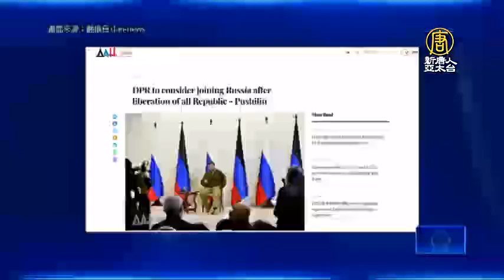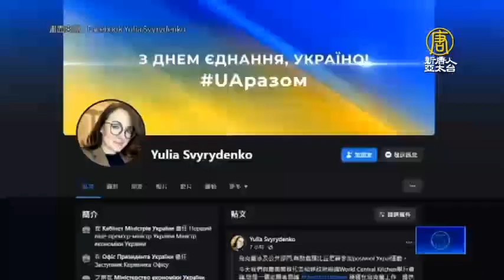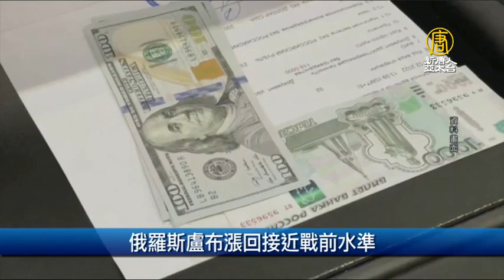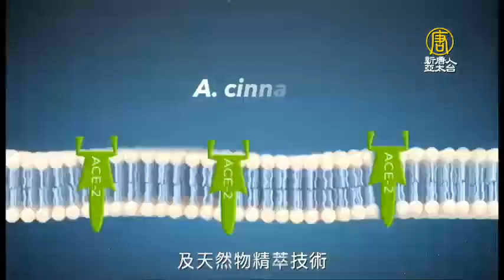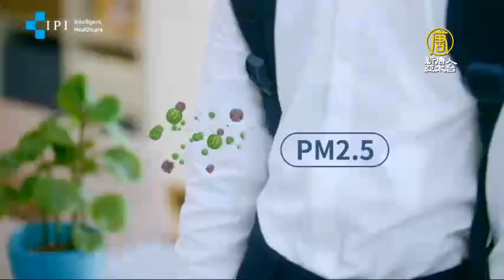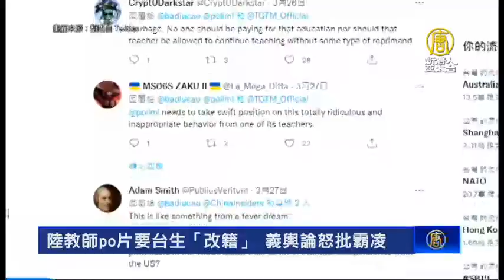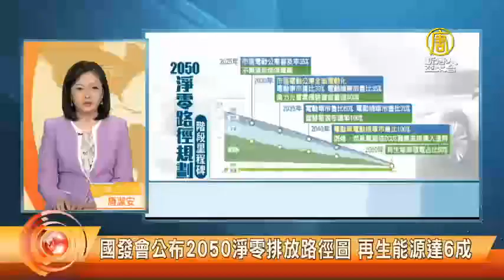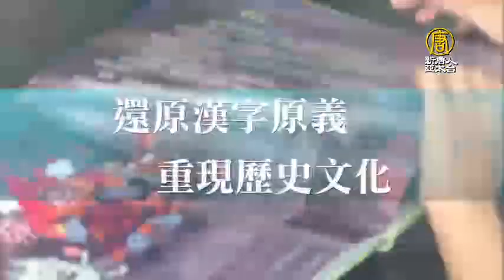🔥俄撤軍？英指俄軍包圍基輔無望｜上海民眾集體怒喊：要有知情權｜陸師po片要台生「改籍」義大利輿論怒轟｜北市四校傳確診案例｜午間新聞【2022年3月30日】@NTDAPTV